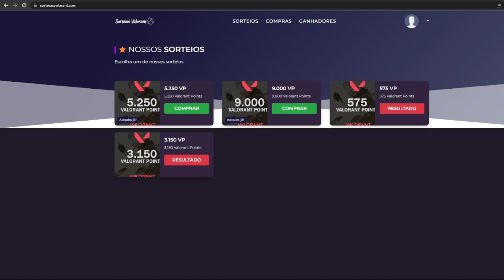REAÇÃO DO GAULES E MCH COM A VITORIA DA LOUD!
Já pensou em ganhar 9.000 VP ou R$ 347,00 no PIX?
Isso mesmo, participe agora de nossas rifas, concorra gastando apenas R$ 0,49.

Cortes Rápidos - Valorant Clipes, um canal de highlights e clipes de valorant mostrando os melhores e mais engraçados momentos do VALORANT BR, representando o Brasil.

Players mencionados no vídeo:

Publicamos algo que você não gostou?

TAGS - IGNORE
cortes do valorant 330